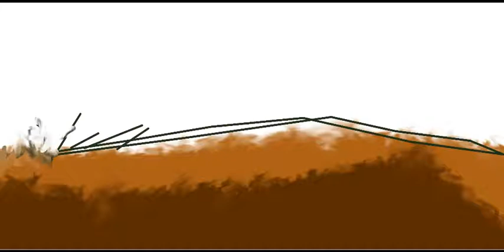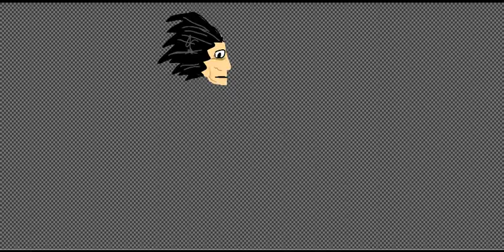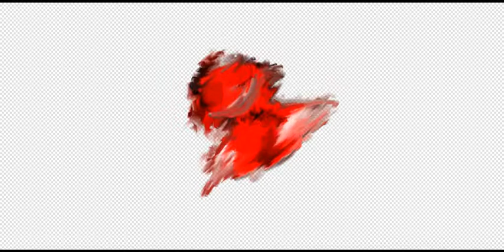Meeting of the "gods"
a meeting of 3 "gods".